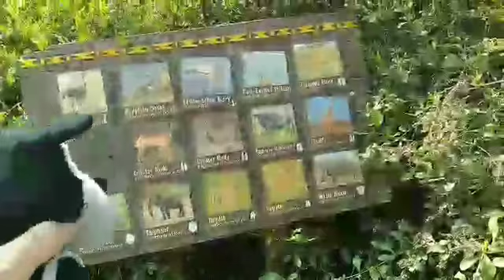[Old Plush Video]: The Zoo